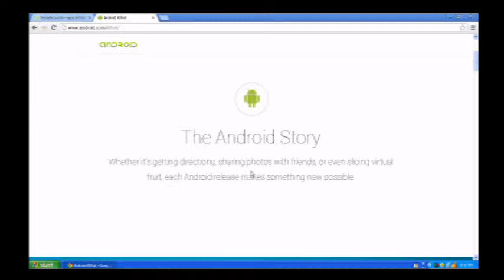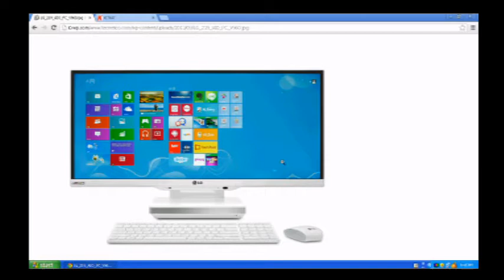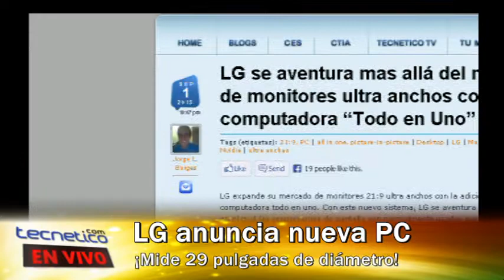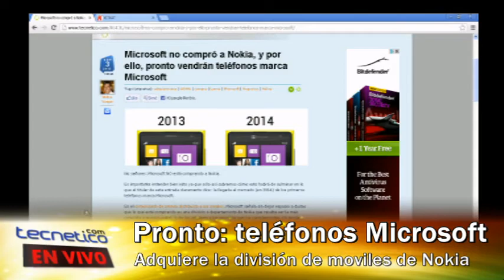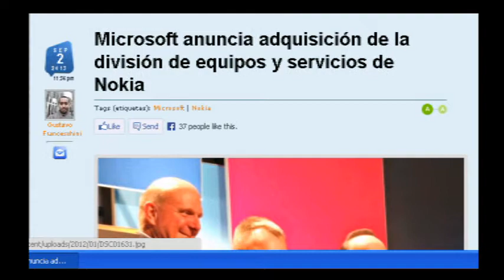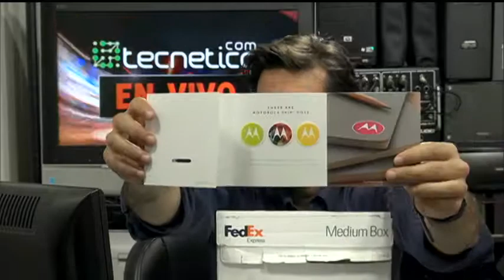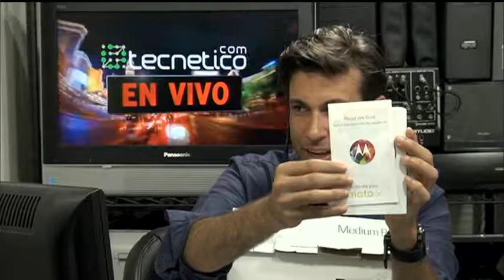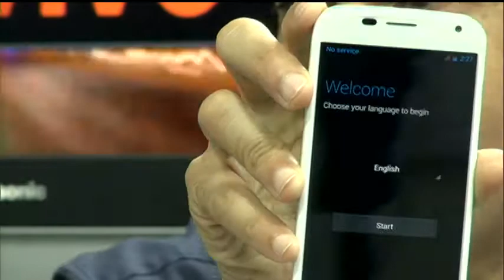Tecnético En Vivo #82: "chocolatosa la próxima versión de Android"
[PRESENTADO POR AT&T Y JETBLUE]

Dos paquetes llegan a nuestro estudio. Uno de ellos es el Moto X de Motorola que USTEDES, nuestra audiencia, nos ayudaron a ensamblar. El otro...digamos que su contenido es bastante "chocolatoso".

Además, hablamos sobre el intento más reciente de Facebook de hacer lo que les da la gana con tu información, nuestra exclusiva de Apple Store y Puerto Rico y la falta de ética profesional de otros medios, la nueva PC de LG con pantalla de 29", y una de las noticias más importantes de la semana: el anuncio de Microsoft sobre la adquisición de la división de teléfonos de Nokia.